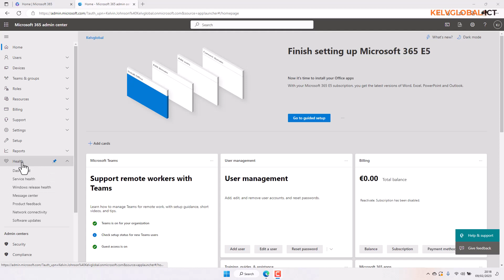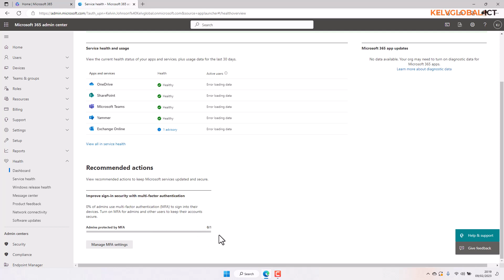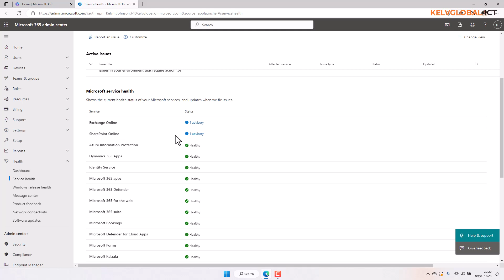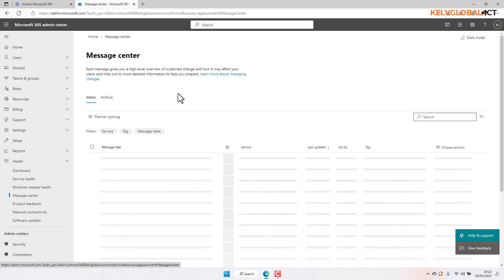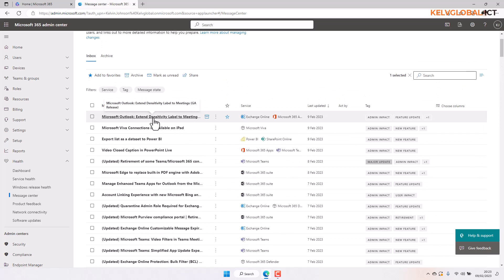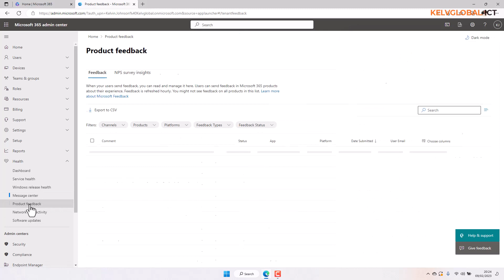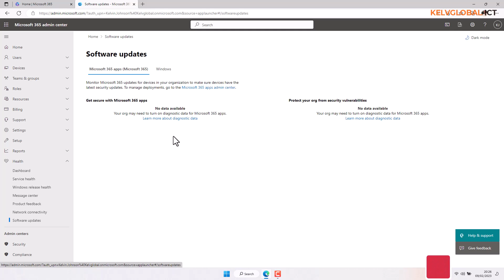How to Identify and Respond to Service Health Issues in Microsoft 365 Admin Center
In this video, we'll walking you through how to identify and respond to service health issues in Microsoft 365 Admin Center. We'll cover topics like how to find and track service health issues, how to escalate service health issues, and how to resolve service health issues.

If you're responsible for managing service health in Microsoft 365, then this video is a must-watch! By the end of this video, you'll know how to identify and respond to service health issues in Microsoft 365 Admin Center quickly and effectively.